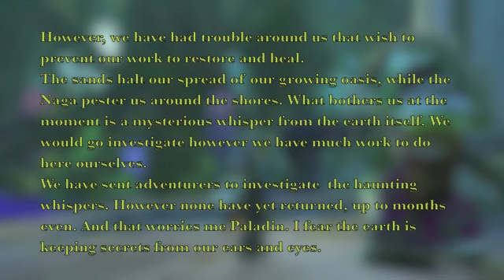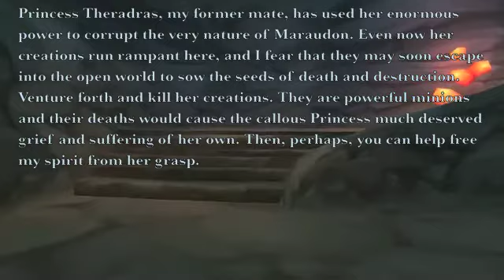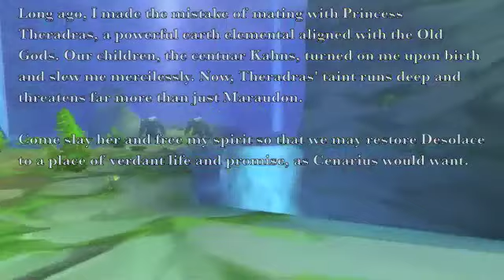54. World of Warcraft: Maraudon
Our Heroic Paladin finds himself helping the Druids of the Cenarion Circle when Disappearances and strange whisperings are herd bellow the Desolate sands, as the Druids ask of the Paladin to the find a answer to these hauntings below while they attempt to heal the lands around them. It is well known that the Centaur make their burial grounds beneath the Valley of Spears in Desolace. The Centaur, brutal half Horse people, known to be the twisted Children of  Zaetar, son of Cenarius, and the earth elemental princess Theradras. The Centaur who killed their Father in disgust of their twisted forms became barbaric, leaving the Corpse of their farther in the care of the distraught princess, who unwilling to part with her beloved bound his spirit to the earth.
 Ever sense that day long ago strange happenings have began to stir in the twisting Caverns of Maraudon.
With the princess locking herself out of the outside world, the Spirt of Zaetar restfully attempts to find a way to speak with the outside world, his corpse causing taint and overwhelming growth to spread though out the winding tunnels, becoming the Crown Princess's twisted Garden. And attracting every thing from Demons to tainted creatures.

It is up to our hero to investigate The caverns as well as free any one who might have gotten lost in the Tainted jungle like Garden, is his power over the light enough to cleanse the evil that lurks their?